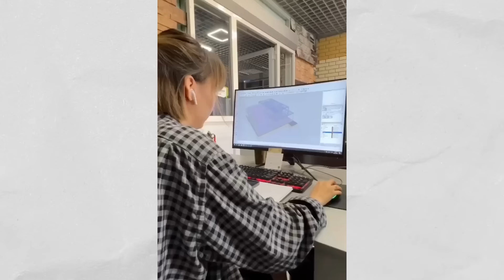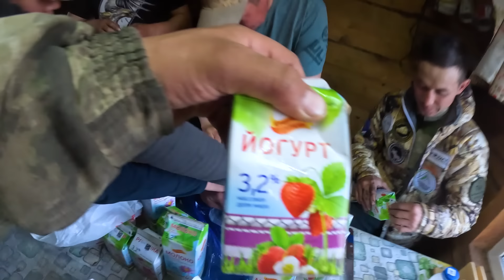Поездка в Иркутскую область Бодайбинский район посёлок Перевоз 2 серия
Мы на этом видео-сюжете покажем как мы ездили в Иркутскую область Бодайбинский район поселок "Перевоз" на моторных лодках Крым обычный и Крым 465 ( ПЛАСТИКОВЫЙ) по рекам Чара и Жуя преодолели 680 км туда-обратно.

1. Строительная компания " Параллель групп"
2. Строительная компания " Саха Строй-Престиж"
3. Магазин " Бэргэн " товары для охоты и спорта
4. Магазин " Охотник " товары для охоты и рыбалки город Олекминск
5. Магазин " Тыа " товары для охоты
7. Компания по производству полиэтиленовых лодок " Эгопласт "